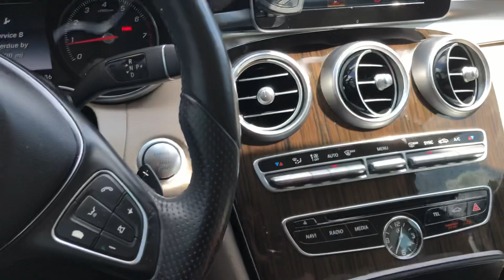2016 Mercedes-Benz C300